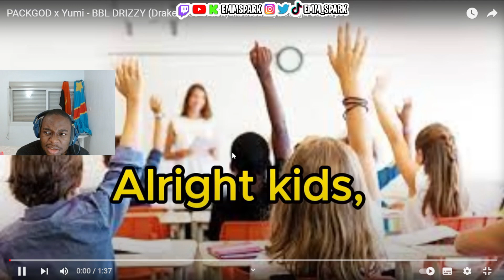EMM SPARK Reacts To PACKGOD x Yumi - BBL DRIZZY (Drake Diss Track)